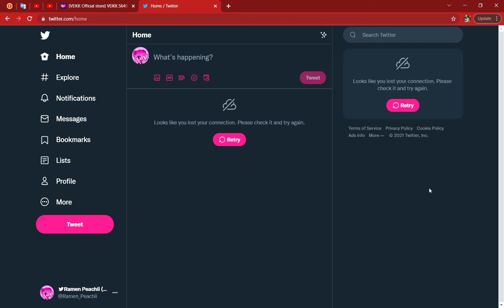You don't have Internet but you tried to look at your banner in Twitter